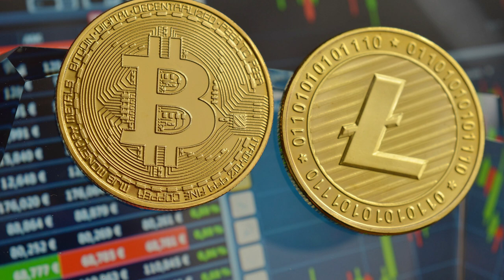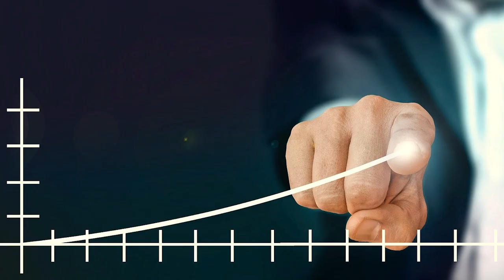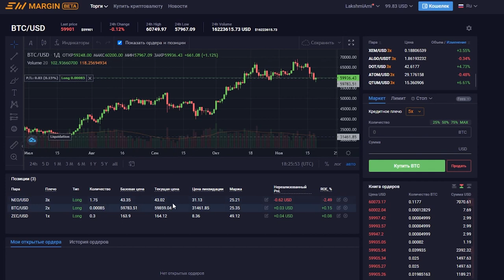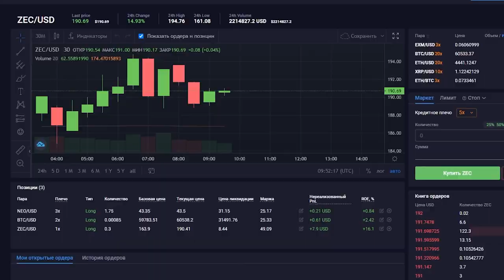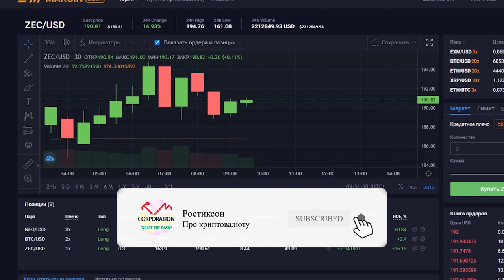😈Философия/Торгую Маржей на EXMO/Как научиться трейдингу!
Чтобы выиграть приз 10$ напиши коммент конструктивный и связанный с видео и вступи в мой телеграм канал
Теперь перейдем к торгам.Сначала я  хотел поторговать используя 500 баксов..Но сомнения...Рынок волатилен и неопределенность как всегда,а в такие моменты сильной
волатильности опасно торговать.Но торговать я хотел,решение такой проблемы простое,если вы не уверены,то вы просто можете торговать меньшей суммой,что я в общем-то
и сделал.Немного о моей логике.Биток упал с 68 до 56к баксов,я решил открыть лонги,но пока собирался,биток уже вырос до 59 800,поэтому открывал очень аккуратно.И уже
представлял когда примерно закрою.В итоге оставалось просто ждать и проверять свою точку зрения.Спустя ночь моя прибыль по Zec составила 16% с плечом 2 и немного с битка.
Вы представляете за ночь такие проценты,но у меня мог быть такой же минус если бы я шортил.Сейчас лучшие временя для тредейров,потому что лучший друг трейдера-
волатильность,но и самый главный враг трейдера-волатильность.Как вы видите огромные проценты можно  получать с малыми плечами и рисками соотвественно.Если хотите торговать
также переходите по ссылке в описании и регистрируйтесь.Но когда начнете торговать начинайте с малых сумм,биржа позволяет вам это сделать и набьете себе шишки,а заплатите
время и сниму розыгрыш одним дублем.Так что все будет честно!Всем удачи,будьте аккуратны на рынке,регистрируйтесь по ссылке в описании и скоро еще много контента подьедет
так что поставь уведомления,не пропусти)